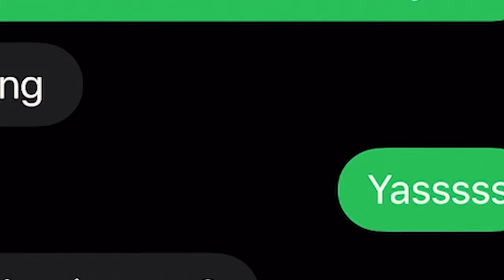Rock Climbing -Journal Entry 2 - "Thieving Magpie" *First Climb of the Season!!*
Hey all, my name's Alex Afflerbach and I make videos of my adventures, travel, hobbies and more!

I have a series of videos, "Rock Climbing Journal"s, where I keep track of the climbs I go on! This is a personal climbing journal in video form because I love making videos and documenting my adventures. It's my way to remember what climbing adventures I've gone on, who I went with, how it went and most importantly to see my journey and growth through my hobby of rock climbing.

I also make all sorts of videos:
"Adventure Videos"
"Travel Vlogs"
"Tutorials"

Rock Climbing Journal Entry 2
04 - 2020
"Thieving Magpie"

This video perfectly depicts how fun it is to not know where you're going or how you're going to do it. Overall theme of this video -- cautiously reckless...

The approach was an interesting one. At this point, I did not have the wonderful resource of Mountain Project yet and it's obvious that we had no idea where we were going. In the video I'm a bit sarcastic but it was a bit of an adventure to get to where the climbing was. We got lost in Millcreek and then when we finally found where we were supposed to be! But these are moments I never want to forget. The excitement of finding a new place to climb. Once you park you have to head down to the water. Be careful! The rocks are loose here and it's super easy to fall. Once down you have to cross the river. I bit the bullet and walked through the water, but I'm sure there are many places you can hop across via rocks. I wasn't risking my camera. Follow the trail to where the climbs are.

We climbed the Thieving Magpie. It was my first lead belay outside this season! We didn't have the time for me to lead climb this route (but check out the next video to watch me lead climb).

I remember how anxious but also really excited I felt. El finished her first lead climb and I learned how to clean and rap. I feel way more comfortable now that I have that real life experience and knowledge. Thanks so much Karac for being there and being the cautious to our reckless.